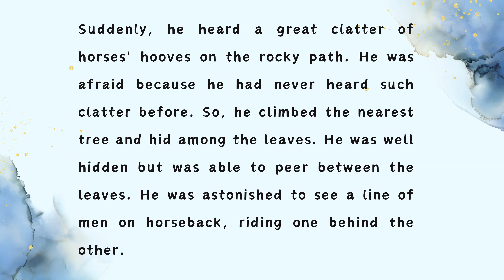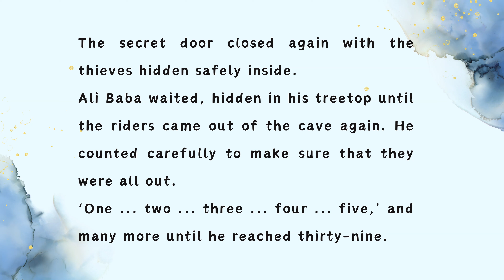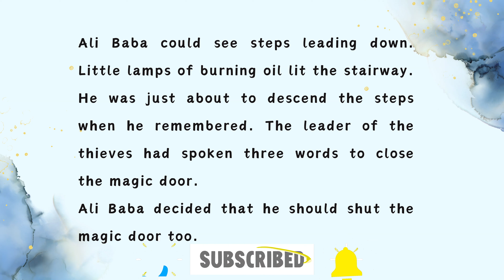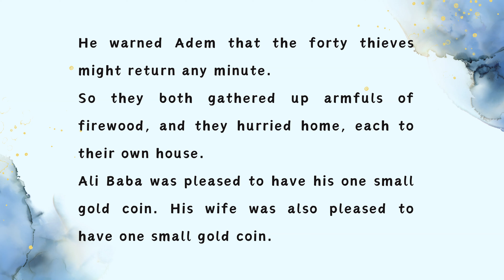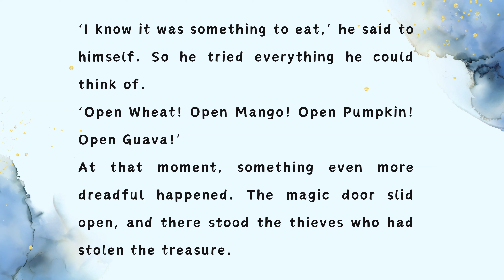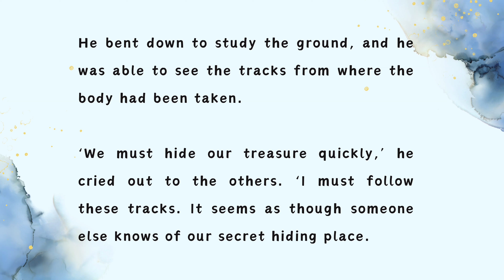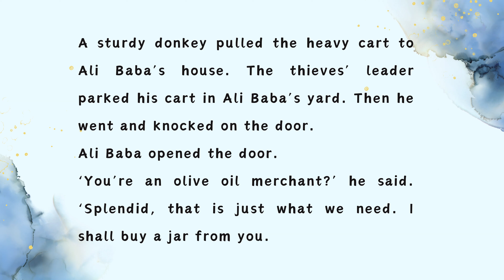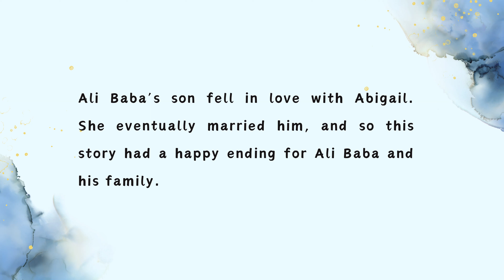Ali Baba & 40 Thieves | English Story | Listen English | Read English | Moral Story | StoryHarbor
Join us on an enchanting journey through the english story of Ali Baba & the 40 Thieves, a story of courage, greed, and cunning maneuvers. Ali Baba, a simple man gathering firewood, stumbles upon a secret cave filled with unimaginable treasures stolen by a band of notorious thieves. As he bravely faces the challenges of this magical world, Ali Baba's encounter with the thieves takes an unexpected turn.

Watch as Ali Baba's brother, Adem, succumbs to greed and triggers a chain of events that lead to a thrilling showdown between the thieves and the clever inhabitants of the village. Discover the secrets of the magic door, the treasure-filled cave, and the ingenious plan devised by Ali Baba's quick-witted maid, Abigail.

In this captivating video, we unravel the twists and turns of this classic story, exploring themes of family, betrayal, and the triumph of good over evil. Witness how Ali Baba, with the help of his community, outsmarts the thieves and restores justice.

Whether you are a story enthusiast or you want to learn, read, or speak english, this video is for you. Besides that, the story has been described in very easy words for listeners and readers to understand everything.

Don't miss out on this timeless tale brought to life!
Ali Baba's courage and Abigail's cleverness will leave you inspired and entertained.